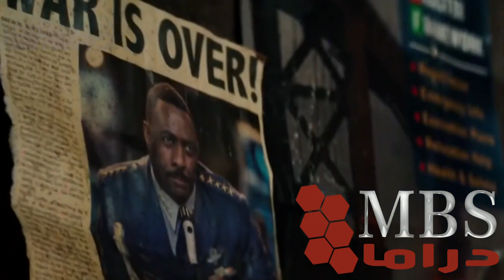MBS Drama HD (Test promo)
12380 H 27500 5/6 DVB-S/MPEG-4
MENA Beam
Badr 6 @ 26° East